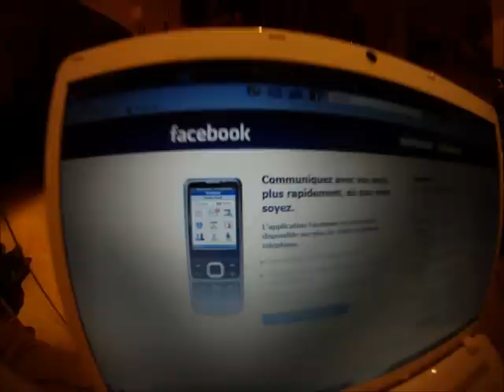Gitan Clan / Donc y'a tout bon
bein will me quitte a 2, 3 heures du mat, se couche, se leve et me rejoins jusqu a 2, 3 heure du mat... jusqu ici tout allai bien, mais maintenant une ombre acompagne le willy, ainsi q un rire demoniaque, et ca c dur.

ah... tu as du mal avec céline a ske jvois... lol j' "rire démoniaque" mdr
en plus elle été censé de barré a la gendarmerie et finalemen elle reste ta pas de bol xD

chuie degouté. mais ils s occupent... pourvue qu ils ne me font pas de gosse, ils risqueraitent de l abandonner...

oh t dur mdr... remarque vu comme c parti je le sens bien le gosse ...

c special, au debut sa allait encore... mais quand il parle elle lui donne raison, elle parle il adhere, et c fatigant, ils en sont encore comme au debut de leur relation

ce qui crain c que sa va finir par détruire votre amitié. Will la choisira tjrs. Jai limpression que vos relation se refroidisse drolement la
VDM
hahaha

je suis totalement d'accord avec toi. On a l'impression qu'ils existent plus l'un sans lautre et c come sa depuis le debut moi sa me soulé vite. Et resté avec will et quitté ses objectif... c puérile
ils ont l'impression de se porter vers le haut alors qu'en réalité c tou le contrraire. Ils oublient et pense plus que en "nous"

et elle au lieu de l aider, reste, fume, baise, et demain c la meme
surtout que le willy il a que les plume, quelques unes, sur la peau, et l autre elle les utilise pour sont duvet... sa fait des annee que j essaie de l encourager et se relever solo, ya pas d autre moyens et le mec il glande avec elle.
faudrai leur dire que les année 70 c fini, amour eau fraiche, la riviere est infecté de pesticide...
vivre la misere a deux c comme ce renvoyer le bebe trizo dans les bras
bon courage, pas d enfant ! por favor Dios !

elle la quitté?
elle l'a deja quitté une fois !??
oh sérieuxx! mince c du potin la je savais pas

j etais content qu elle se casse, le voisin de will aussi d ailleur,

hum et bah c vraiment destructeur! moi qui pensais avoir le monopole des relations destructrices lol looool!
remarque l'avantage c que perso quand je voi sa... bah d'un coup je me sens mieux dans ma vie xD

oh oui... ta trop le feu ! jamais ! jamais !!

jamais jamais?

jté pas suivi la lol

écoute moi j'apprend des choses! pi jsuis ok avec toi
Donc y'a tout bon ^^